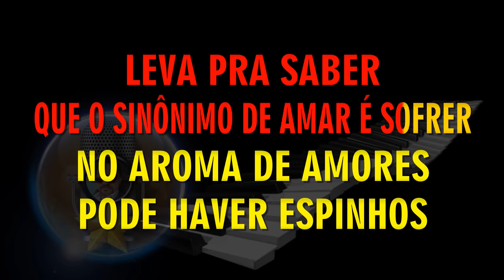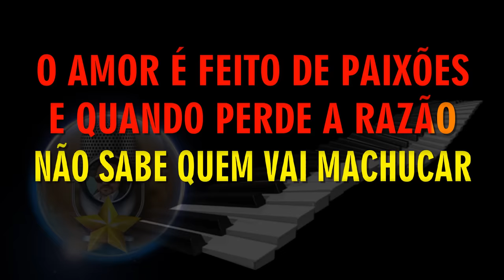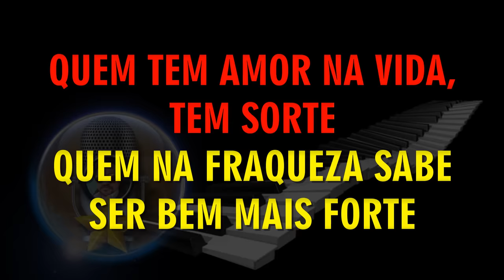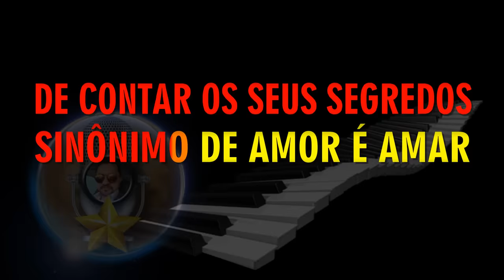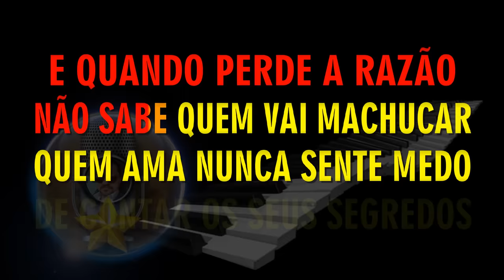SINÔNIMOS = ZÉ RAMALHO - KARAOKÊ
AJUDEO O CANAL A EXISTIR